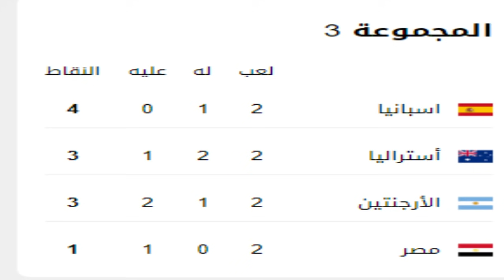ترتيب مجموعة مصر في أوليمبياد طوكيو بعد الجولة الثانية وفرص منتخب مصر في الصعود